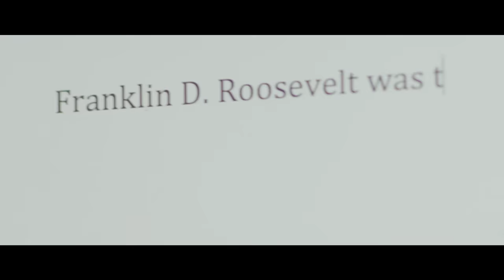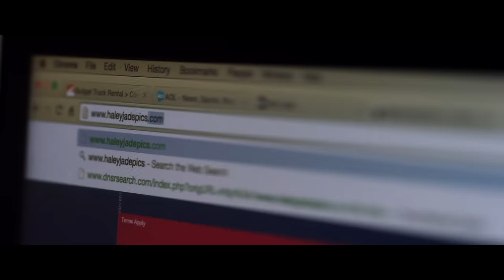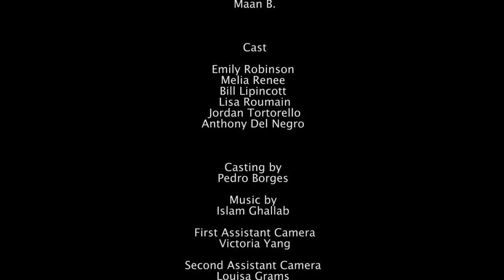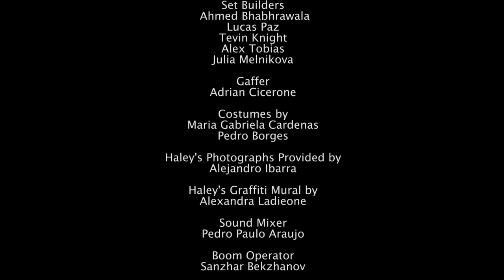Dreamcatcher - A Film by Pedro Borges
Starring -
Emily Robinson
Melia Renee

Written & Directed by Pedro Borges

Camera Rig -

Camera Cage
Favorite Lens
Portrait Lens
Wide Lens
Monitor Mount
Favorite Mic
Battery Plate
V-Mount Battery
Dummy Battery
16 Inch Rods
Follow Focus
Pelican Case
Alternate Battery
My Camera Bag

Phone shooting gear

Wide Lens
Tele Lens
Fisheye Lens
Phone Gimble

Studio Setup

Audio Interface & Studio Mic
Studio Speakers
Color Changing Bulbs
Color Changing Strip

Accessories

Soft Lights
China ball